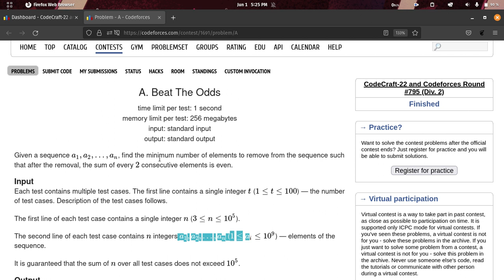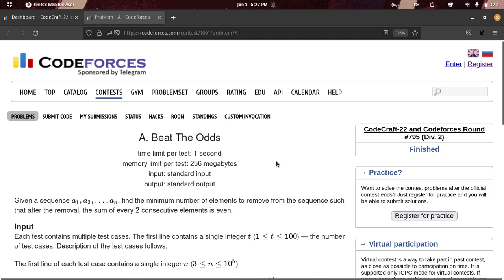A. Beat The Odds | Codeforces Solution | CodeCraft-22 and Codeforces Round #795 | Div2 | Bangla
In This video i discuss and solve the codeforces problem " A. Beat The Odds" in a easy way in bangla.

wrong submission.